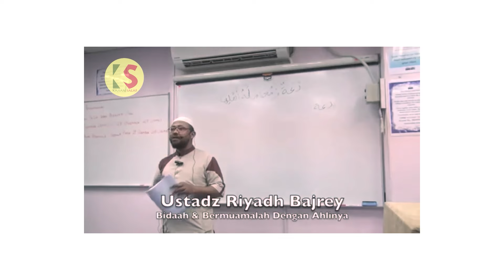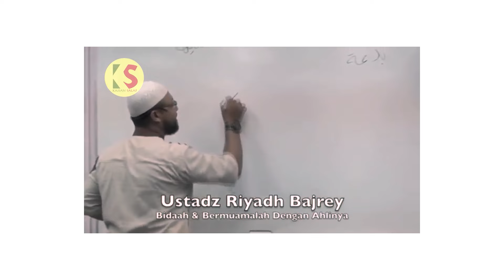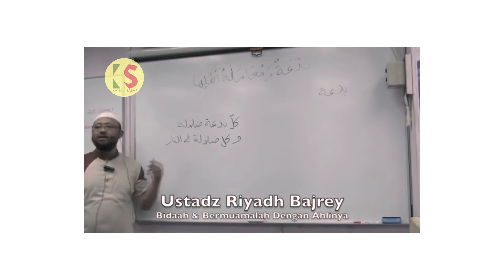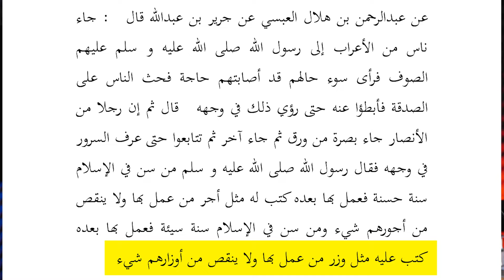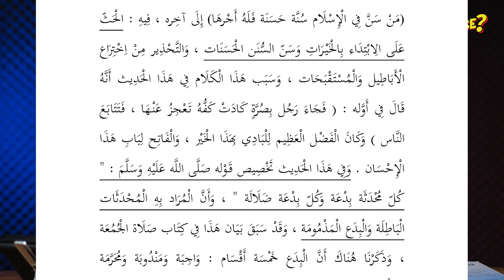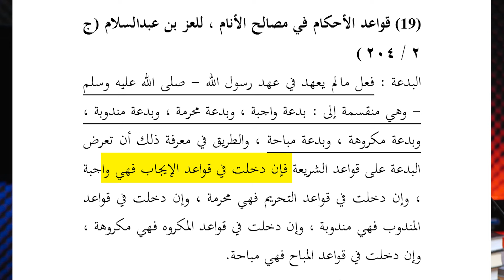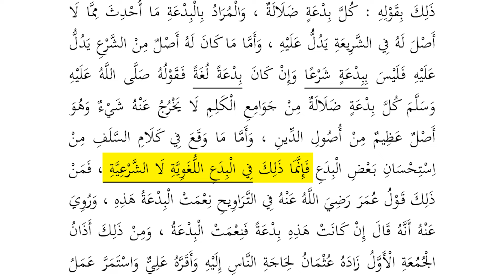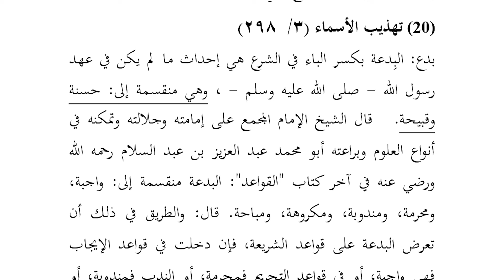KUPAS TUNTAS APA ITU BID'AH YANG DIJELASKAN OLEH PARA ULAMA | TANYA GUSSE